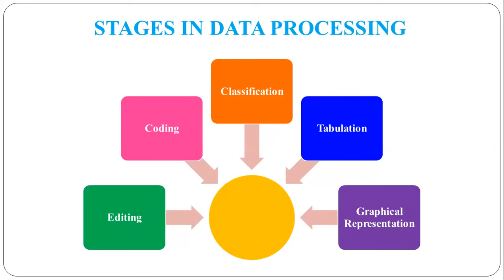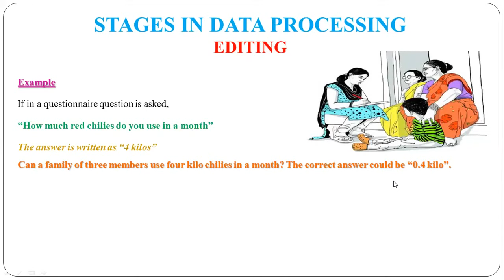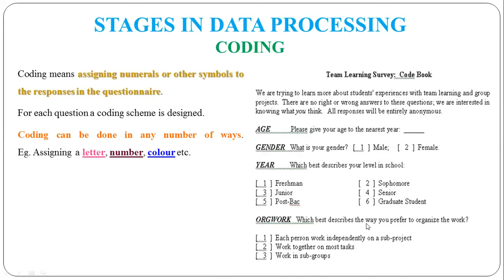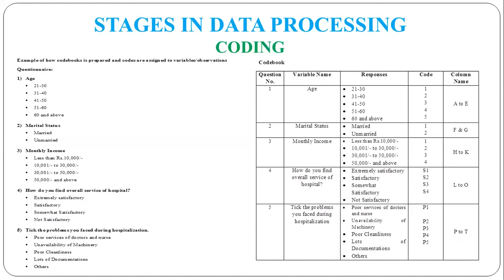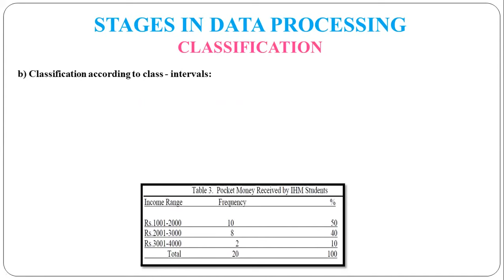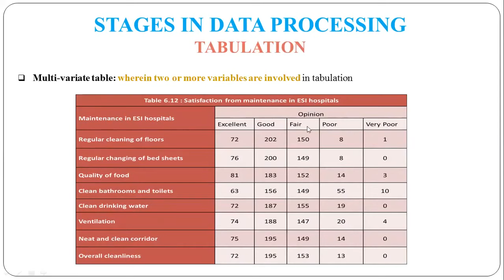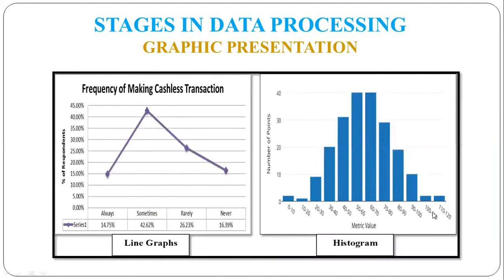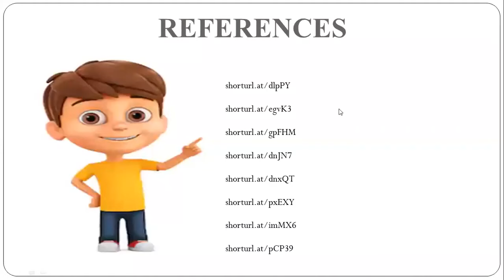17 - Stages in Data Processing - Editing, Coding, Classification, Tabulation & Graphic Presentation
Stages in Data Processing - Editing, Coding, Classification, Tabulation and Graphic Presentation